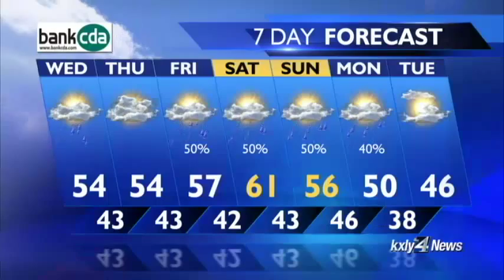Morning forecast for October 28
KXLY4's Mark Peterson has your morning weather forecast for Wednesday, October 28.